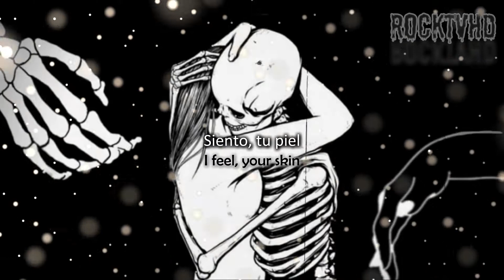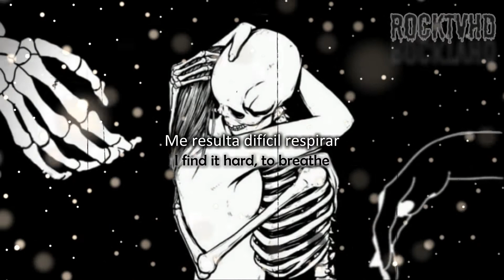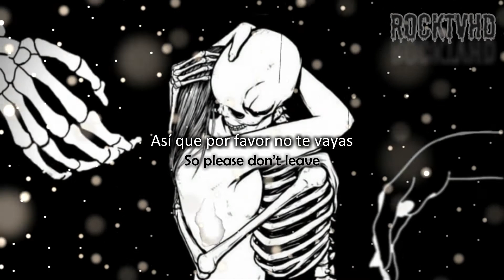Down & Dirty - Forever (Sub Esp//Ing)